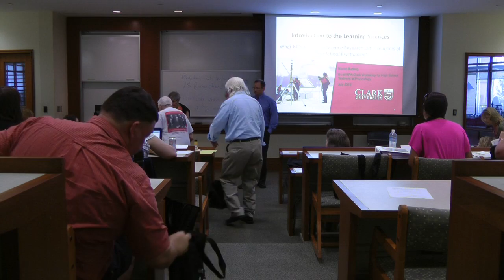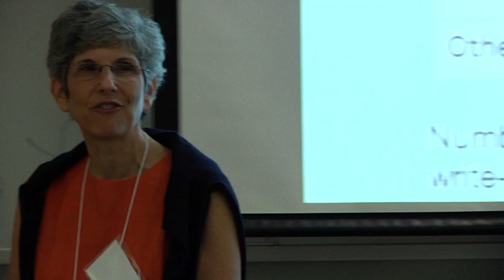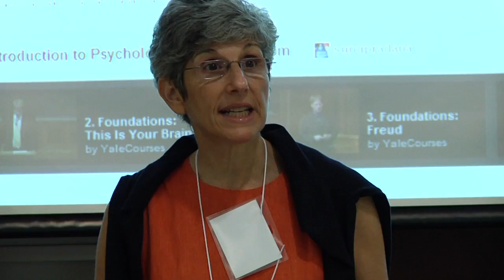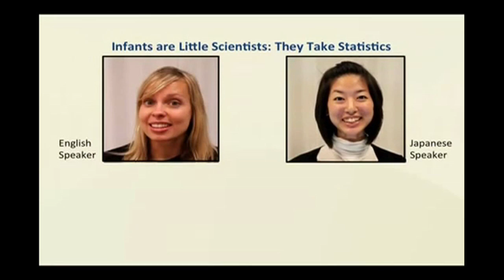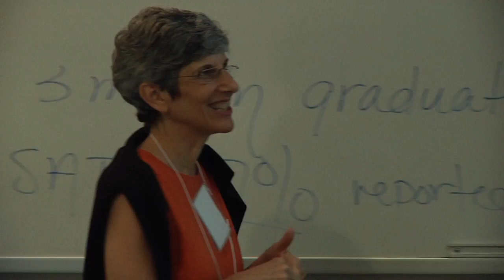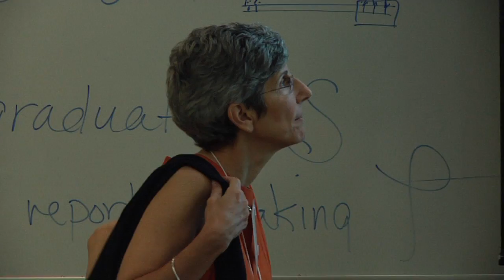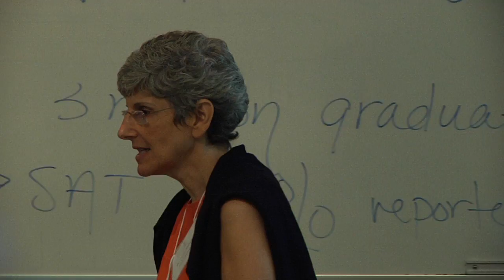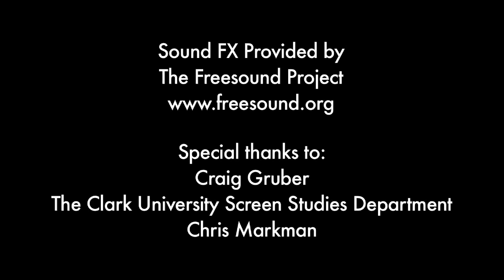Learning Science Research and High School Psychology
In this presentation from the 2012 APA/Clark University Workshop for High School Teachers, Nancy Budwig, PhD, associate provost, dean of research and professor of psychology at Clark University, discusses ideas surrounding how young people learn. Specifically, she addresses the shift taking place in learning science, to a more interdisciplinary approach that combines behaviorism, cognition, and constructivism. She highlights a new-found focus on critical thinking and the role played by motivation in learning. In her talk, Budwig utilizes some specific research on how infants learn the complexity of language.

This video was supported by a grant from the American Psychological Foundation, thanks to generous support from Lee Gurel, PhD.